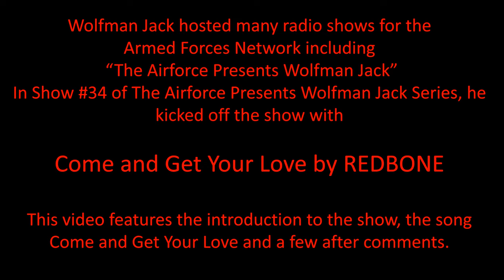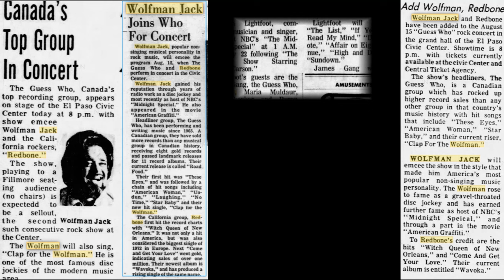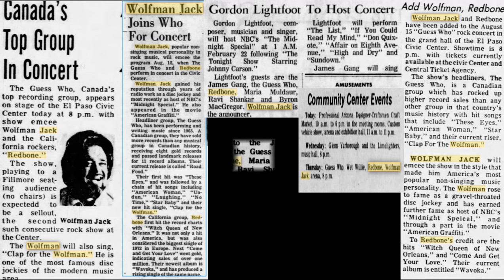Redbone Come and Get Your Love from the Wolfman Jack Radio Show - US Airforce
Wolfman Jack hosted many radio shows for the Armed Forces Network including  “The Airforce Presents Wolfman Jack”  In Show #34 of The Airforce Presents Wolfman Jack Series, he kicked off the show with:

This video features the introduction to the Wolfman Jack show, the song Come and Get Your Love and a few after comments by Wolfman Jack. (He also sings (howls?) with the song here and there.

Lolly Vegas, Pat Vegas, Tony Bellamy, Pete Depoe, Arturo Perez, and Joey Gonzales are pictured along with Wolfman Jack!